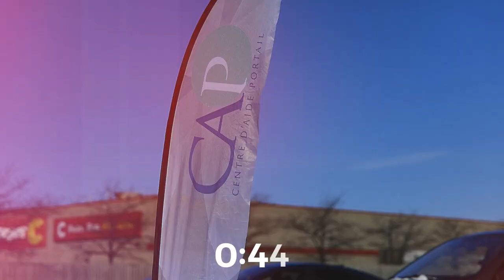Edlin Denis - Honore le Seigneur avec un coeur sincère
Pasteur Edlin Denis
VariÉté
25 juin 2023